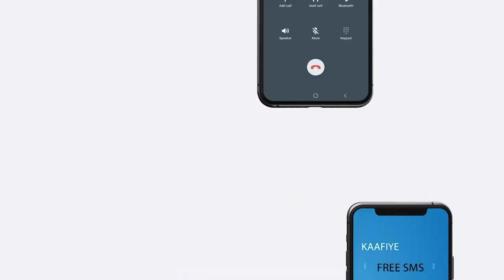Maxamed Mursal Oo Sheegay In Ay Sharci daro tahay dhaarinta xildhibaanada oo ay ka maqantahay KGS